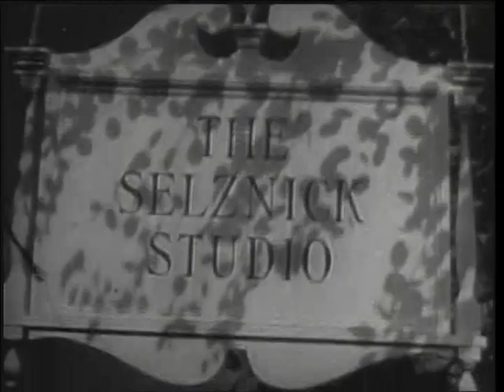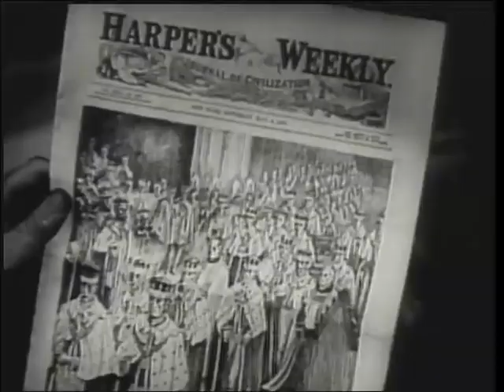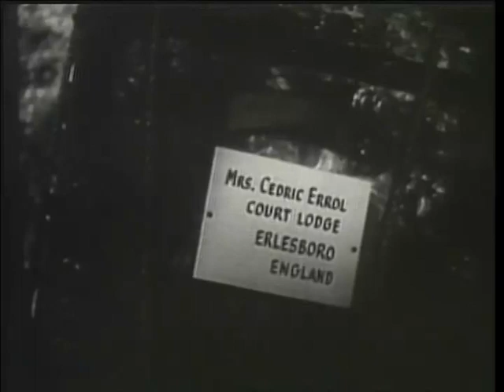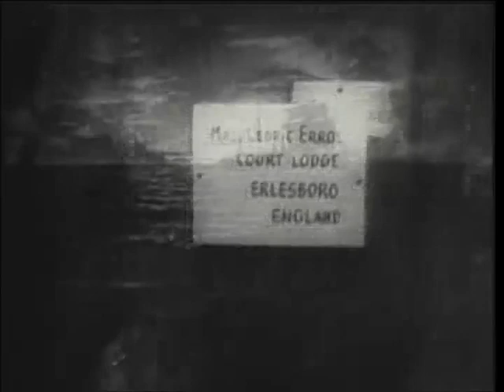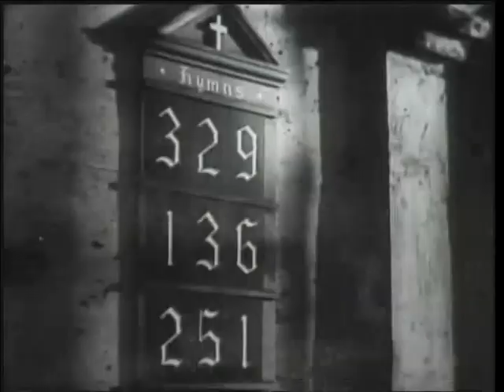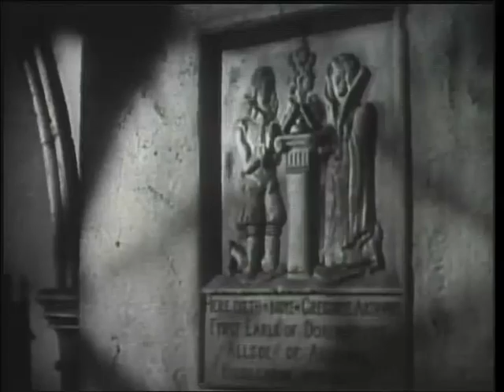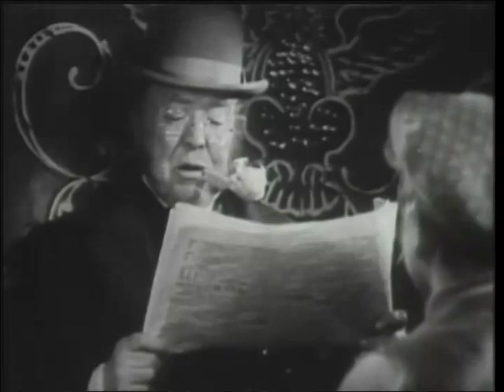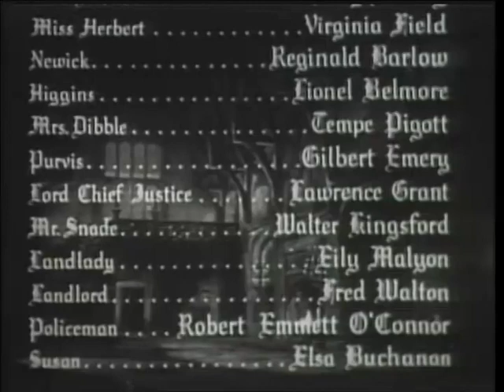Little Lord Fauntleroy 1936 Family Movie, Drama Film, 1930s Vintage Classics Full Movie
An American boy turns out to be the long-lost heir of a British fortune. He is sent to live with the cold and unsentimental lord who oversees the trust.

In late nineteenth century Brooklyn, Ceddie Errol, the young son of an American woman and a late Englishman finds himself the sole male heir of his paternal grandfather, the Earl of Darincourt. The Earl, who has a pronounced distate for all things American and had previously refused to have anything to do wth Ceddie or his mother, invites them to relocate to England so Ceddie be groomed to take over the family title and fortune. Will the old aristocrat, a gruff character with a stern grip on the family wealth, remake the generous and easy-going Ceddie in his image or will it go the other way around?